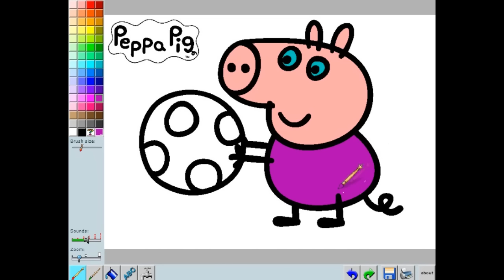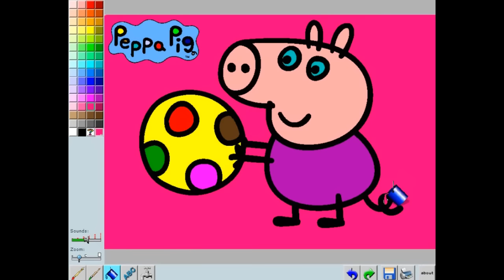Peppa Pig Games Coloring Book / Colouring Book Cartoon Games For Kids